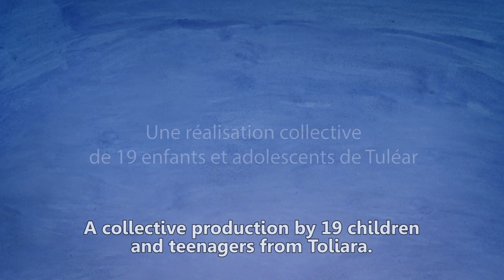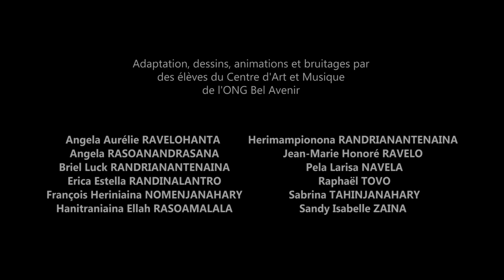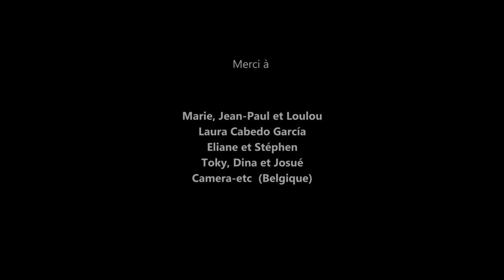Tongasoa (Welcom) and the Vazaha (Foreigner)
Animated short film, produced by 19 young beneficiaries of NGO Bel Avenir in Tulear (Madagascar) during a animated short film workshop in collaboration with the collective Sur un baobab